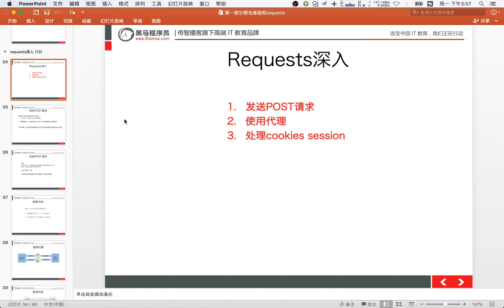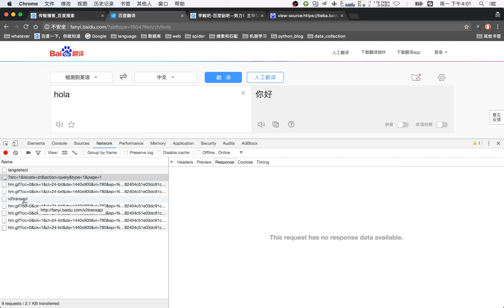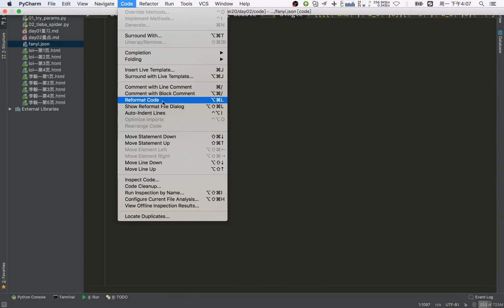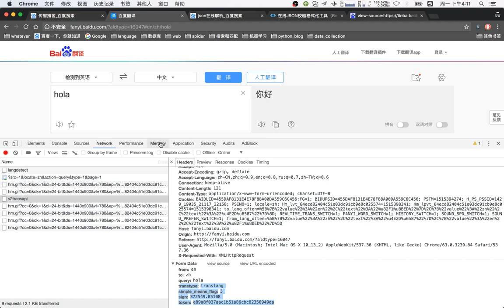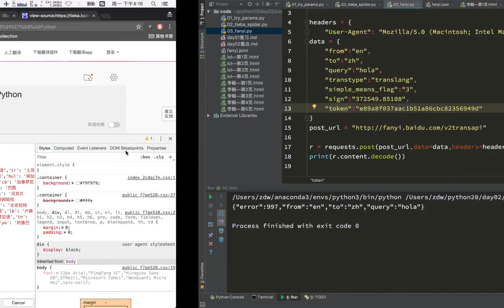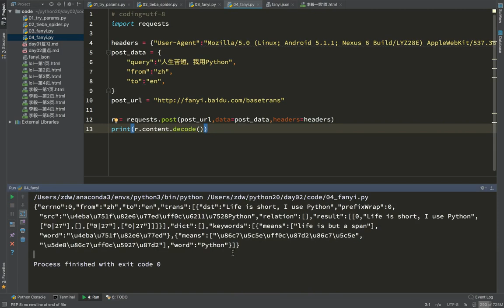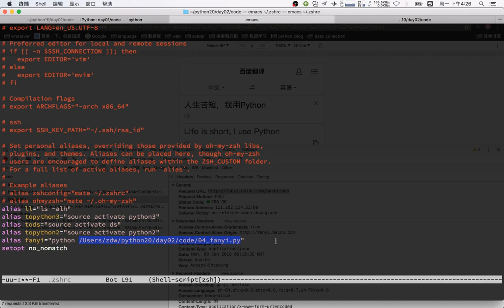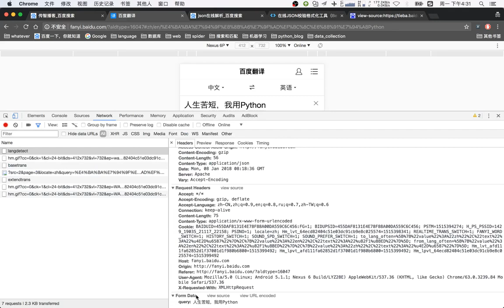18 通用爬虫模块使用丨02 爬虫requests库丨03requests模块发送post请求